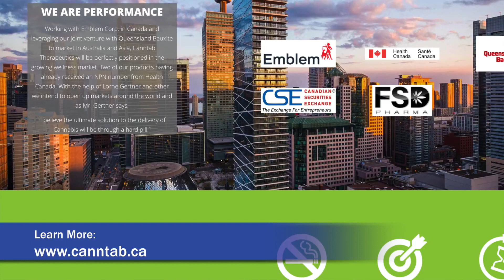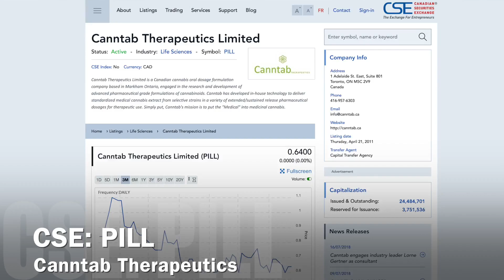FSD PHARMA'S Partner, CEO Jeff Renwick, Canntab Therapeutics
FSD Pharma Inc, (CSE:HUGE), wholly owns FV Pharma,  a Canadian licensed cannabis producer under ACMPR aiming to develop the largest legal indoor cannabis facility in the world. As such, FV Pharma has acquired the former Kraft Foods (NASDAQ:KHC) production plant in Cobourg, Ontario and is converting it for cannabis cultivation with its joint venture partner, Auxly Cannabis Group (TSXV:XLY) (“Auxly”).

As part of the agreement, Auxly will design and develop all aspects of the facility in staged phases. FV Pharma’s joint venture partner will receive a 49.9 percent stream of all cannabis produced at the facility and will also participate in the company’s governance. Auxly CEO Chuck Rifici is the co-founder of Canopy Growth (TSX:WEED) and has signed on to assist FV Pharma in their burgeoning operation.

By retrofitting a former food production facility, FV Pharma is following in the footsteps of two of  the world’s largest cannabis companies by market cap, Canopy Growth and Aphria (TSX:APH), which also began their work with the acquisition of Hershey’s and Heinz facilities, respectively. At over 3.8 million square feet, FV Pharma’s completed facility aims to be the largest legal indoor cultivation and processing space in the world.

Having been granted its production license in late 2017, the company is currently cultivating and in the process of obtaining the sales and provisions portion of the license and will be applying for the Dealers License. This is being done so the company will be able to engage in research and development related to the extraction of CBD rich cannabis oil for use in the production of concentrated cannabis oil extracts, infused sublingual sprays, vapes, capsules, edibles and the like. FV Pharma plans on expanding their product line beyond dried cannabis flower to also include pharmaceuticals, vaporizer cartridges, edibles and more.

FV Pharma’s experienced management team is led by CEO and president, Thomas Fairfull. As the founder of dynaCERT Inc. (TSXV:DYA), the most actively traded TSXV stock in 2016, Fairfull brings years of experience in the biotechnology and cannabis industries to the company’s helm.

Company Highlights
ACMPR licensed producer
$53,000,000 of equity capital raised to date
Plans in place to develop world’s largest legal indoor hydroponic cannabis production facility
100 percent ownership of former Kraft Foods facility measuring 32 acres, leaving 40 acres available for construction
Latest cultivation technologies to be employed at the facility
Management team with expansive knowledge in cannabis cultivation techniques
$35 million on-hand and no debt